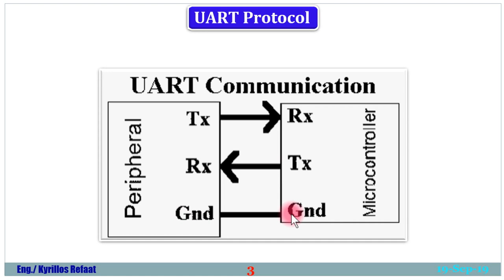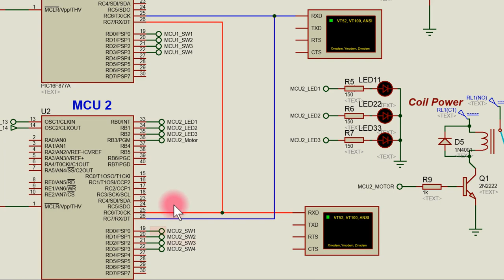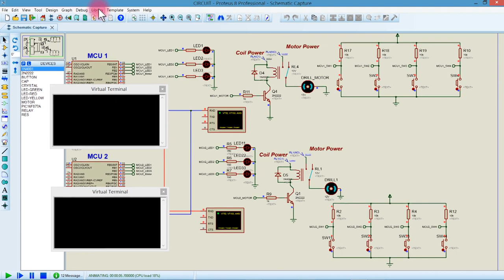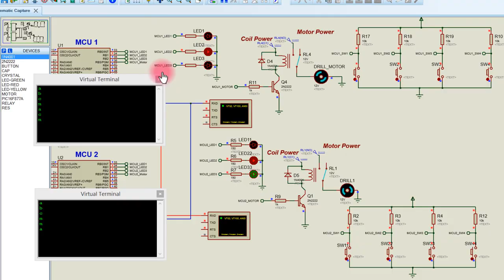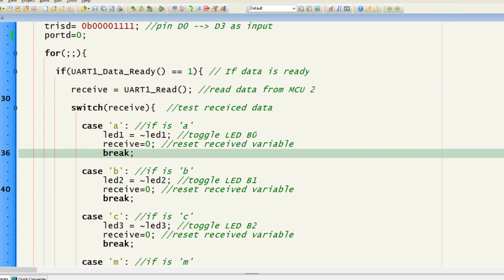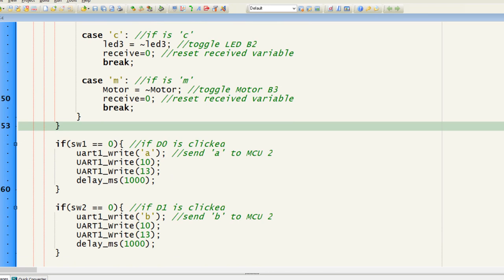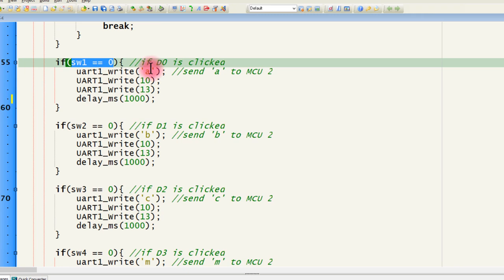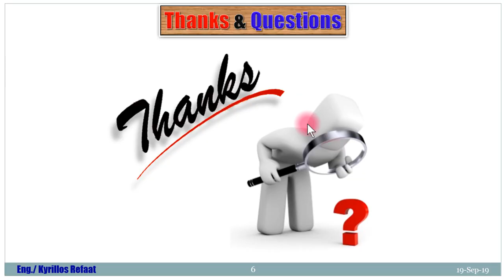Part 1: Communication between MCUs Via UART Protocol | Embedded Systems | Kyrillos Refaat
شرح تطبيق علي الاتصال التسلسلي للربط بين المتحكمات الدقيقة وبعضها...حيث في هذا الفيديو يتم شرح كيفية الربط بطريقة صحيحة والتحكم في الميكروكنترولر بإستخدام ميكروكنترولر أخر عن طريق بروتوكول  UART
لتحميل البوربوينت الذي تم منه الشرح وكذلك البرامج والاكواد:
للحلقة السابقة في الاتصالات التسلسلية
لمشاهدة سلسلة الاردوينو اونو وميجا 2560 الاحترافية من البداية من هنا:
لسلسلة الامبيديد سيستم الاحترافية من البداية من هنا:
لسلسلة اللابفيو المتقدمة في التحكم والتصميم من هنا:
لسلسلة فيديوهات مهمة وبرامج اساسية للكمبيوتر واللابتوب من هنا:
انضم لجروب اتعلم صح لتصبح مهندس محترف علي الفيس بوك لمتابعتنا دائما:
شكرا جزيلا
كيرلس رفعت